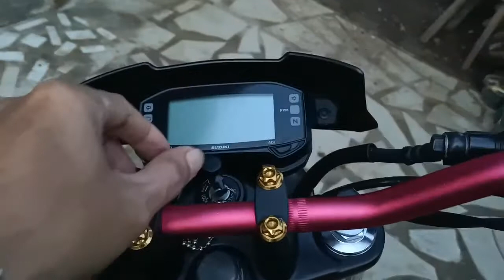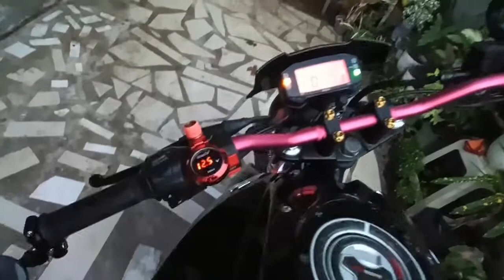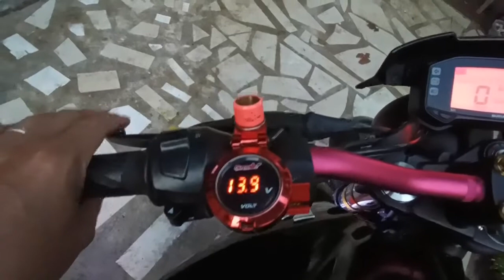Yong Service mo na nauuna pang tinititigan at nahihimas kesa sa kanya!!! Suzuki Gixxer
Yan lng muna tayo ngayon mga amigas amigos!